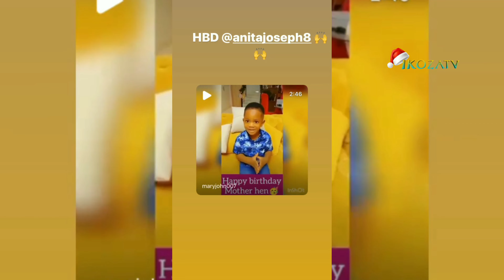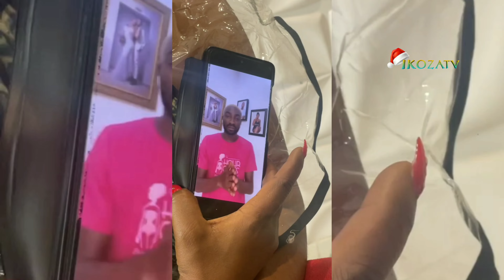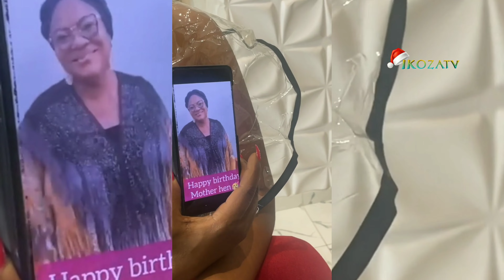Anita Joseph Celebrate's Her Birthday